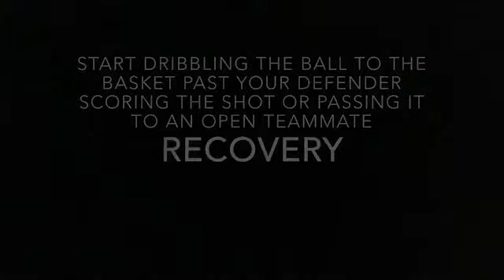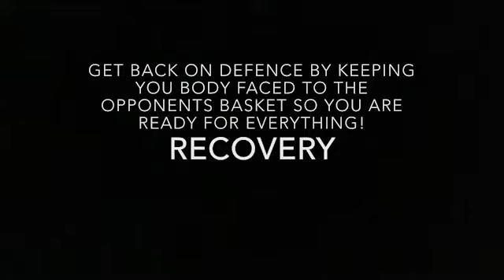P.E dribble and crossover skills